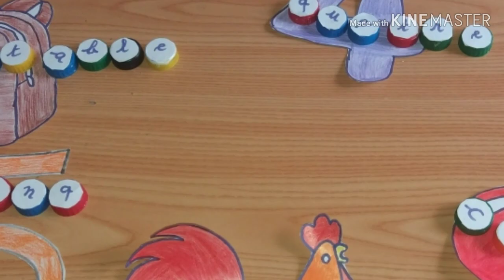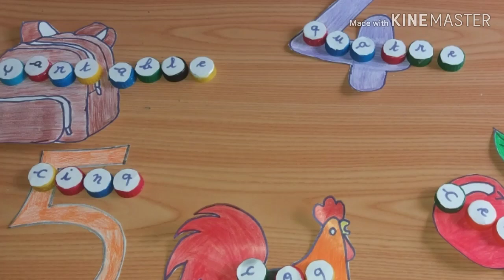ألعاب تربوية : لعبة السحب العشوائي